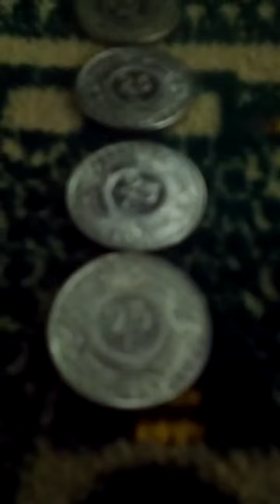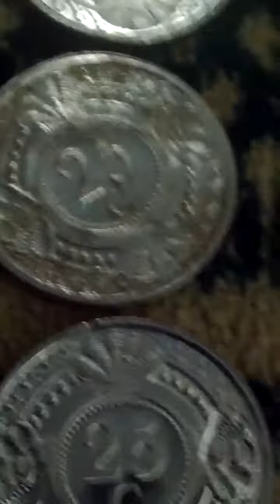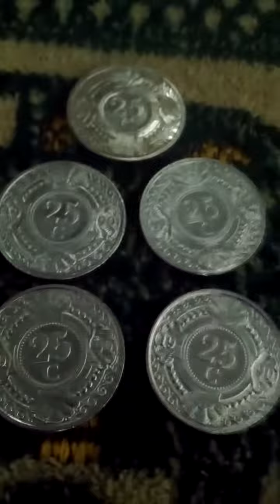Lots of Netherlands Antilles 25 Cent 1990(AH 1412) Coins-02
Tue 8th Nov 2022(AH 1444 Rabi Al-Thani 14th)
These are lots of Netherlands Antilles 25 Cent 1990(AH 1412) Coins...
And this is a part of Seoul Metro Shin Bun Dang Line from Non Hyeon(DX05) to Sin Sa(DX04).